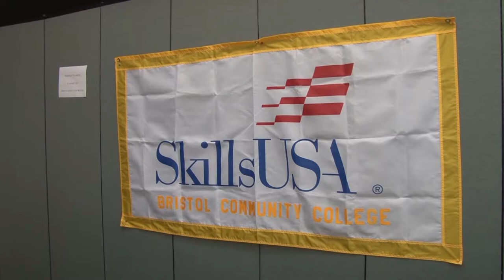2015 Annual Cake Show Competition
2015 Annual Cake Show Competition
*music plays
So we are raising funds for the Skills USA students who represent BCC at the state and national level. What we are doing right now is all the money we have raised for competitors and donations for tickets and vendors and such, we are actually giving to the children to go on for states and nationals. Skills USA is a partnership between the workforce and the schools and students. We are trying to gain a better employer, employment, employee when we go out into the industry. So they work together and it’s kind of a competition that kids go from state nationals. They have a local they just completed in, and from there on, those students go on from there. It goes from culinary baking, they can do first aide, public speaking and that kind of departments. We have food trucks. We have vendors. We have live demonstrations happening all throughout the day. We have high school students, we have children 6 to 13.  We have some of our own students as well as other colleges in the area and the beginner professional. So it is kind of open to the public in what you are interested in competing in.